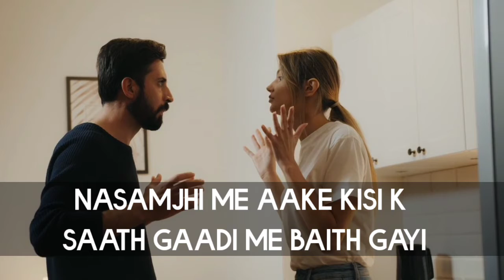𝐇𝐞𝐚𝐫𝐭 𝐁𝐫𝐨𝐤𝐞𝐧 𝐃𝐢𝐚𝐥𝐨𝐠𝐮𝐞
Song CREDITS - Nocopyrightsongs Hindi
Song name :-
Shayad - love aaj Kal song | No Copyright Version

best heart broken dialogue
heart broken dialogue whatsapp status

heart broken dialogue status

𝐡𝐞𝐚𝐫𝐭𝐛𝐫𝐨𝐤𝐞𝐧𝐩𝐨𝐞𝐭𝐫𝐲

best heartbreaking dialogues

whatsapp status heart broken video

𝐡𝐞𝐚𝐫𝐭𝐛𝐫𝐨𝐤𝐞𝐧𝐬𝐜𝐞𝐧𝐞

𝐡𝐞𝐚𝐫𝐭𝐛𝐫𝐨𝐤𝐞𝐧𝐬𝐞𝐭𝐮𝐩